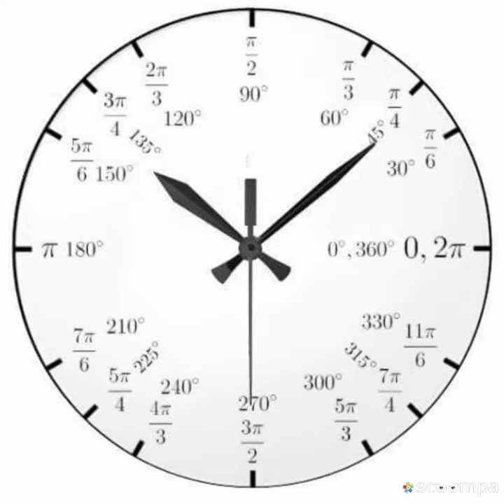Awesome Clock Ideas - Make Yourself Creative Clocks To Decorate Home & Office.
Friends very simple and easy and awesome look and design . Just watch this video and make it.